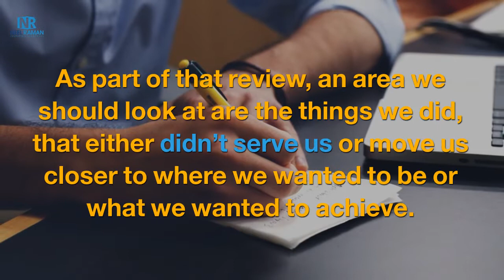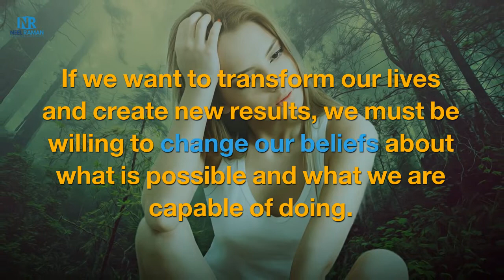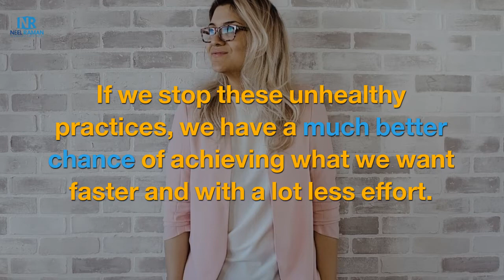5 Things to Absolutely Stop Doing This Year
5 Things to Absolutely Stop Doing This Year!

The start of a New Year is a good time to reflect on the things we have been doing up until now and identify how we can do better.

In this video, find out five things you should stop doing this year.

TAKE YOUR LIFE TO THE NEXT LEVEL!

Do you want to have greater clarity so that you can accelerate your breakthroughs and create more success?